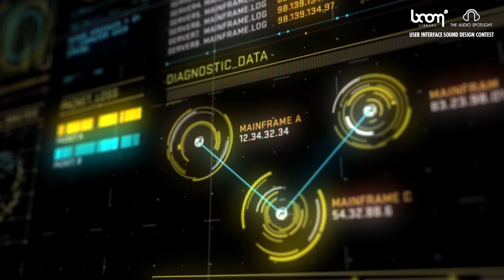Boom Library: User Interface sound design contest (entry by Sergey Eybog)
My entry for the Boom Library User Interface sound design contest. I got the 1st place.
The rules were to create the sound design for the UI video using only a white noise file. All sound effects in this video were created by me.

The video was created by Nawaz Alamgir (navazalamgir.com)